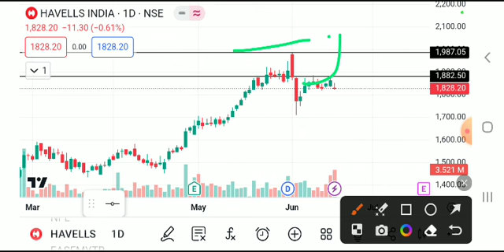HAVELLS SHARE LATEST NEWS TODAY,HAVELLS SHARE ANALYSIS, HAVELLS SHARE TARGET,HAVELLS SHARE NEWS